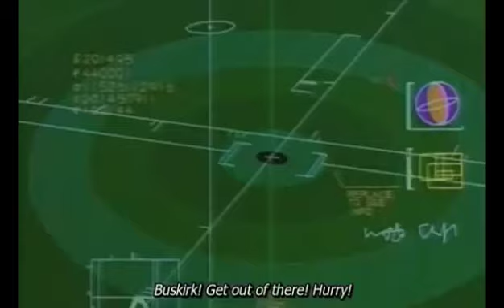Lensman (1984) - After Intro